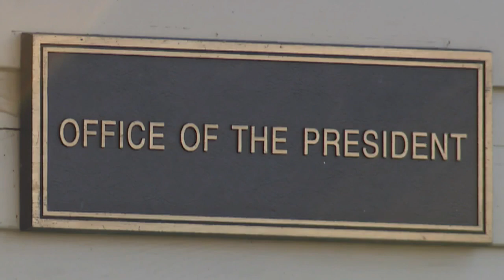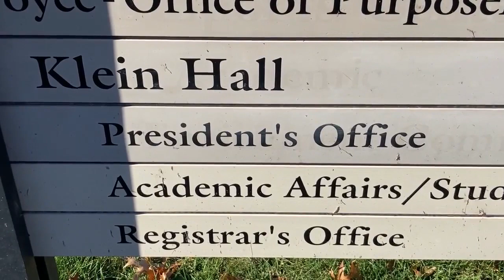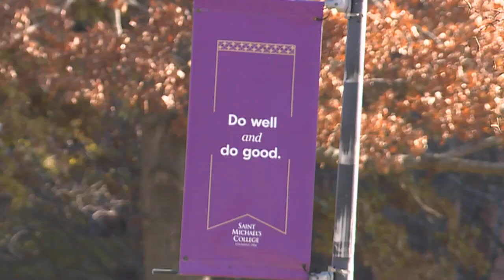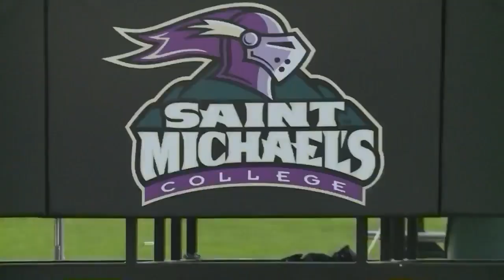NBC5 In Depth: Saint Michael's College president Richard Plum